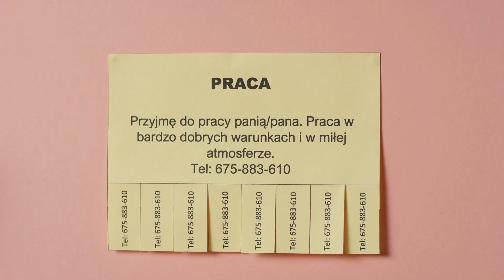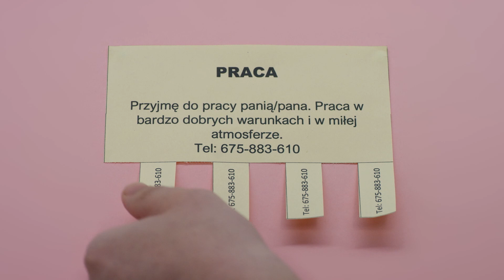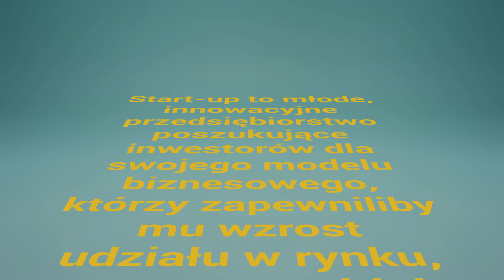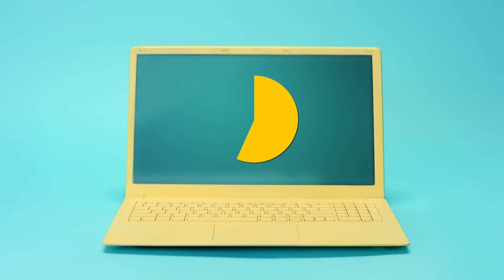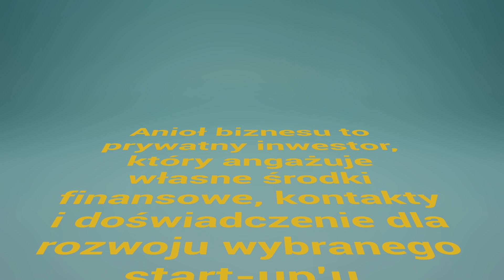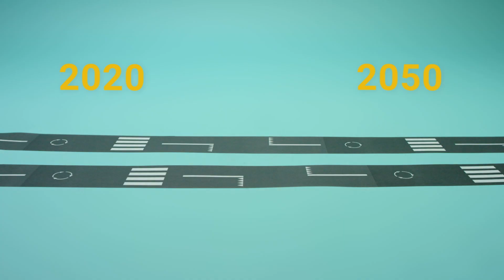Cash Lajf Balans przedstawia: Emplocity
Krzysztof Sobczak z Olsztyna jest właścicielem firmy Emplocity. Stworzył chatbota, który usprawnia proces rekrutacji zarówno po stronie pracodawcy, jak i kandydata. Historia Krzysztofa pokazuje, jak własne doświadczenia i potrzeby mogą stać się inspiracją do stworzenia dobrze prosperującej firmy.

Film jest częścią cyklu powstałego na potrzeby kampanii edukacyjnej Cash Lajf Balans. Bohaterami filmów są autentyczni młodzi przedsiębiorcy z Polski Wschodniej. Ich historie pomogą Ci uzupełnić wiedzę z przedsiębiorczości i poznać podstawowe aspekty prowadzenia własnej działalności gospodarczej.
Organizatorem kampanii jest Ministerstwo Funduszy i Polityki Regionalnej.
Kampania jest współfinansowana z Funduszy Europejskich – z Programu Polska Wschodnia.